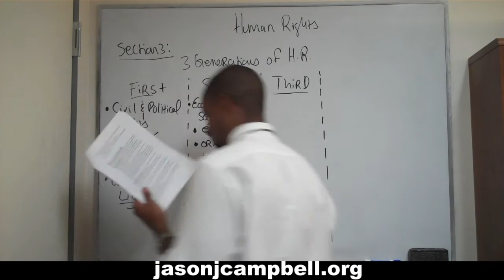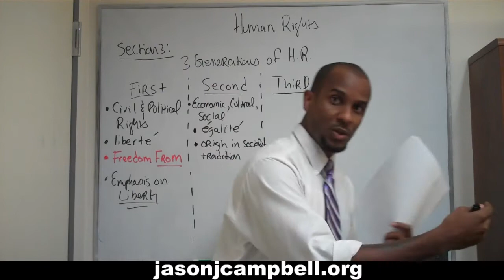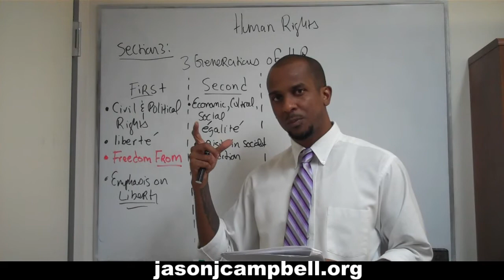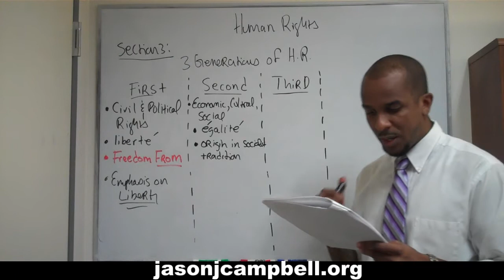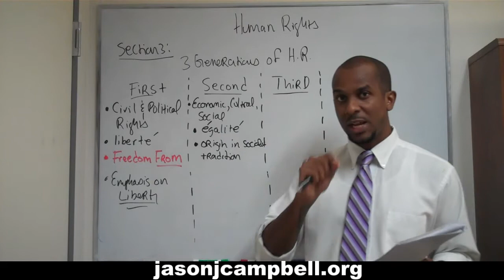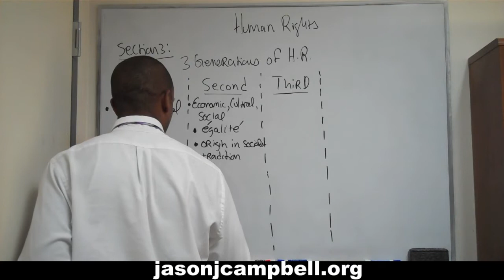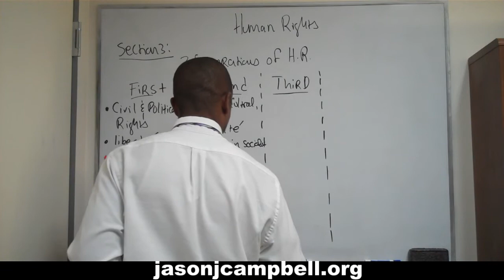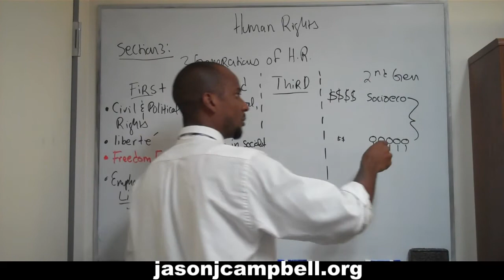16. Human Rights Lecture: Section 3: Three Generations of Human Rights: p. 17-24